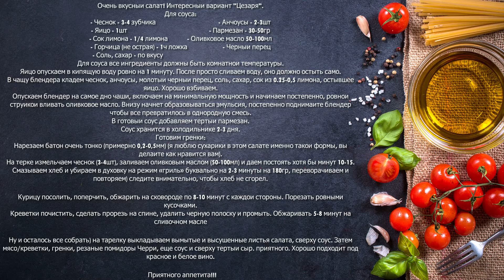Салат Цезарь. Интересный Вариант "Цезаря". Простой Вкусный и Быстрый Рецепт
Салат Цезарь. Очень вкусный салат! Интересный вариант "Цезаря".

Для соуса:
- Чеснок - 3-4 зубчика
- Анчоусы - 2-3шт
- Яицо - 1шт
- Пармезан - 30-50гр
- Сок лимона - 1/4 лимона
- Оливковое масло 50-100мл (чем больше масла, тем более густым будет соус)
- Горчица (не острая) - 1ч ложка
- Черный перец

Для соуса все ингредиенты должны быть комнатной температуры.
Яйцо опускаем в кипящую воду ровно на 1 минуту. После просто сливаем воду, оно должно остыть само.
В чащу блендера кладем чеснок, анчоусы, молотый черный перец, соль, сахар, сок из 0.25-0,5 лимона, остывшее яйцо. Хорошо взбиваем.
Опускаем блендер на самое дно чаши, включаем на минимальную мощность и начинаем постепенно, ровной струйкой вливать оливковое масло. Внизу начнет образовываться эмульсия, постепенно поднимайте блендер чтобы все превратилось в однородную смесь.
В готовый соус добавляем тертый пармезан.
Соус хранится в холодильнике 2-3 дня.

Готовим гренки:
Нарезаем батон очень тонко (примерно 0,2-0,5мм) (я люблю сухарики в этом салате именно такой формы, вы делайте как нравится вам).
На терке измельчаем чеснок (3-4шт), заливаем оливковым маслом (50-100мл) и даем постоять хотя бы минут 10-15. Смазываем хлеб и убираем в духовку на режим «гриль» буквально на 2-3 минуты на 180гр, переворачиваем и повторяем) следите внимательно, чтобы хлеб не сгорел.

Курицу посолить, поперчить, обжарить на сковороде по 8-10 минут с каждой стороны. Порезать ровными кусочками.
Креветки почистить, сделать прорезь на спине, удалить черную полоску и промыть. Обжаривать 5-8 минут на сливочном масле

Ну и осталось все собрать) на тарелку выкладываем вымытые и высушенные листья салата, сверху соус. Затем мясо/креветки, гренки, резаные помидоры Черри, еще соус и сверху тертый сыр. приятного. Хорошо подходит под красное и белое вино.

Приятного аппетита!!!